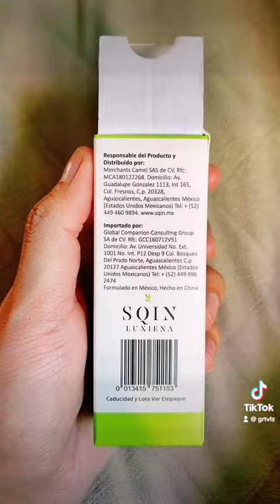Suero de retinol económico de Amazon: lo bueno y lo malo